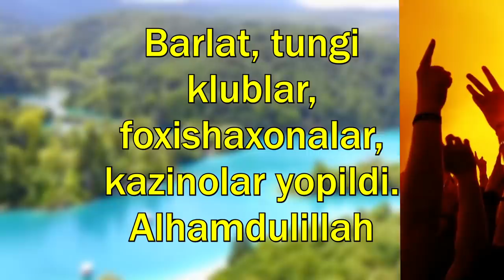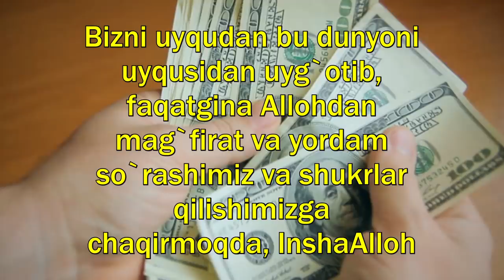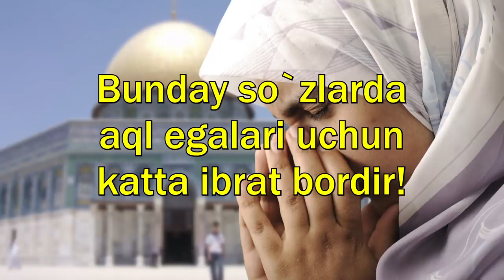КАРОНАВИРУСНИ ФОЙДАСИ БОРЛИГИ АНИКЛАНДИ / ЗУДЛИК БИЛАН ТАРКАТИНГ!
Kanalga obuna bo'lish uchun padpisatsiya va qo'ngiroqchani bosing!
Biz sizga bir biridan zo'r bo'lgan videolarni chiqarishda davom etamiz.